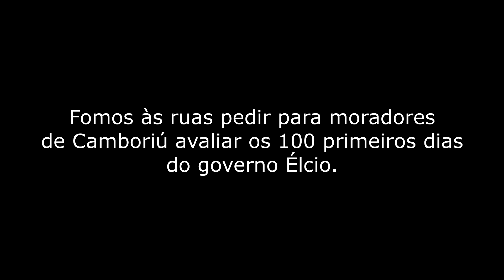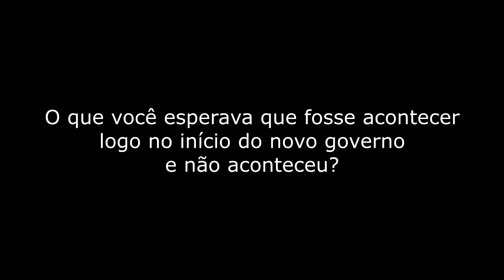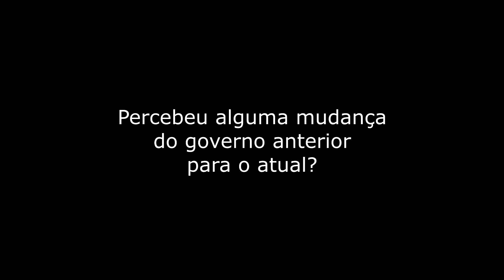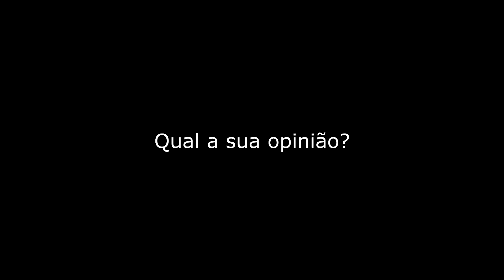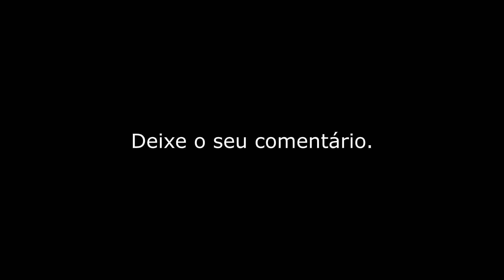CAMBORIÚ: 100 DIAS DE GOVERNO ÉLCIO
Fomos às ruas pedir para moradores de Camboriú avaliar os 100 primeiros dias do governo Élcio. Veja e opine.